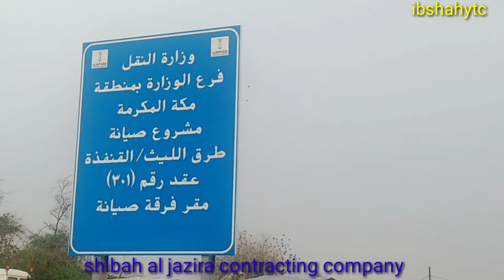shibh al Jazeera construction company | caimp al mudailef saudi arabia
shiba al jazira contracting company ,al mudailef saudi arabia